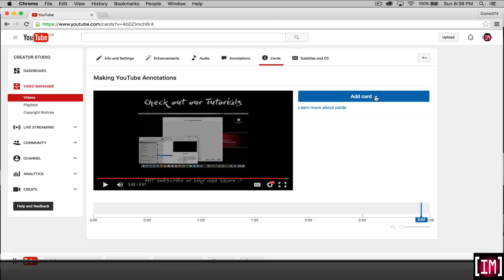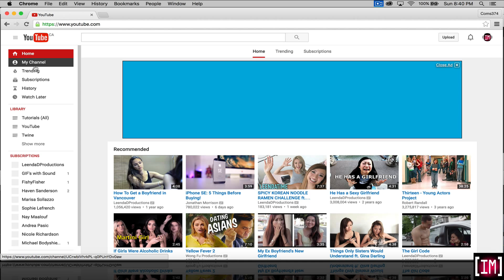Creating InfoCards In YouTube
Ever wondered how those pop-ups in YouTube are created. Watch and see.